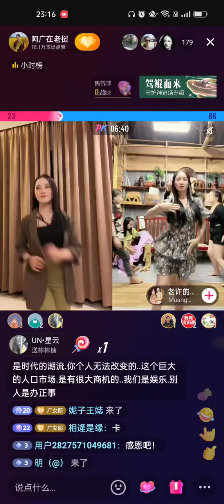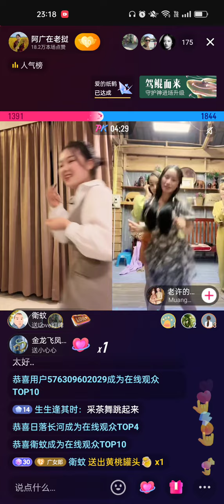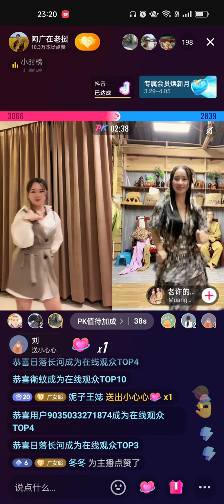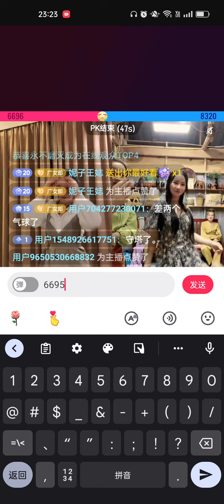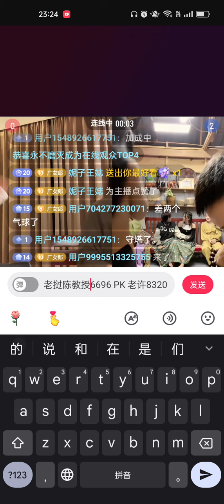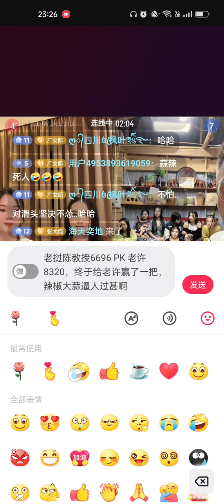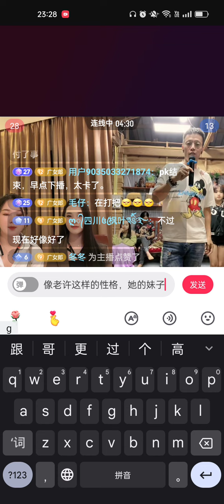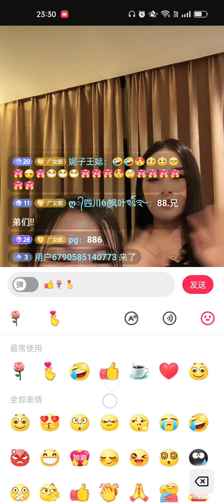老挝陈教授6696 PK 老许8320，终于给老许赢了一把，辣椒大蒜逼人过甚啊，😋